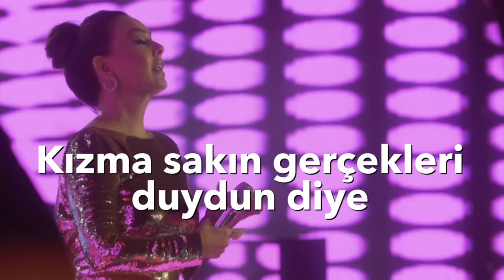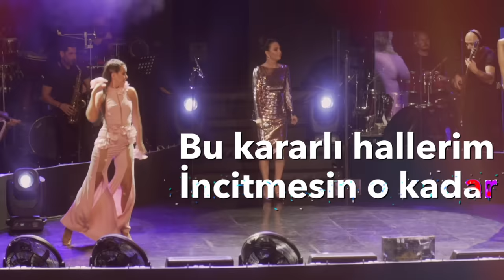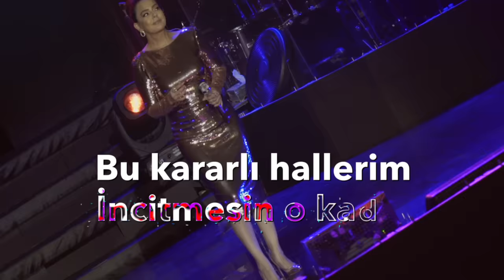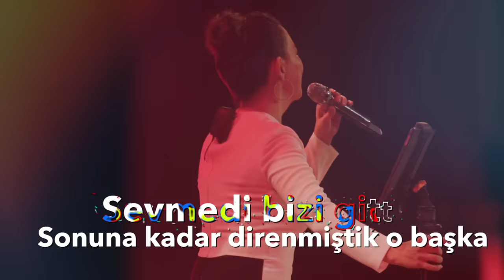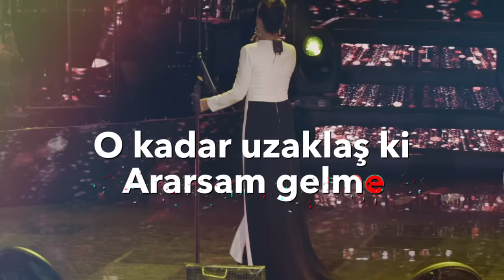Ebru Gündeş - Ararsam Gelme (Lyric Video)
Ebru Gündeş "Ararsam Gelme" şarkısı lyric versiyonu YouTube'da yayında!🎵

Söz : Şebnem Sungur
Düzenleme: Erhan Bayrak
Kayıt, Edit: Hasan Umut Önder,
Mustafa Karaduman
Mix, Mastering: Serkan Kula
Lyric Video: @Gizli Medya

Ebru Gündeş "Âşık" Dijital Müzik Platformlarında

ARARSAM GELME (Şarkı Sözleri)

Aklımdan geçme ki yürek duymasın
Kandırmasın kendini olur muydu diye
İlk kez hazır kalbim ayrılığa bu kadar
Belki de hayırlısı böyle

İçinden küsme ki canın yanmasın
Kızma sakın gerçekleri duydun diye
Bu kararlı hallerim incitmesin o kadar
İnan bana en güzeli böyle

Çünkü biz öyle yazık öyle ayıptık aşka
Sevmedi bizi gitti sonuna kadar direnmiştik o başka

Özlediğim doğrudur, ağladığım da
Herkes bilsin ziyanı yok bir sen bilme
İmkansızlar var işte biz ikimiz mesela
O kadar uzaklaş ki ararsam gelme

Aramam gerçi ama ararsam gelme

Ebru Gündeş resmi Youtube hesabıdır.
The Official Ebru Gündeş YouTube Channel